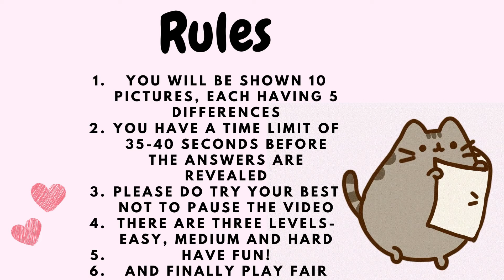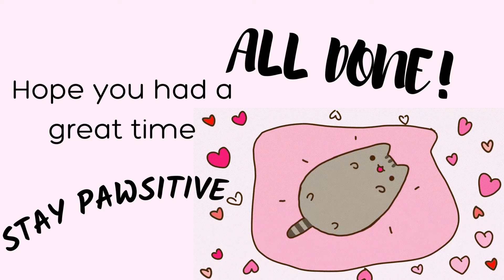Spot the difference | Pusheen style | Super fun & cute❤️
Hello everyone! today we came with a game, so get ready. Pusheen will be joining us today. Hope you think the pictures and ani ations are cute as we made them ourselves.
Have a purrfect day ahead
Bye!

Attributions:

colourful spots- spotted
0:27:10 I Colourful Spots

0:14:51 I Claudio The Worm

0:12:48 I Bitters At The Saloon by Bird Creek